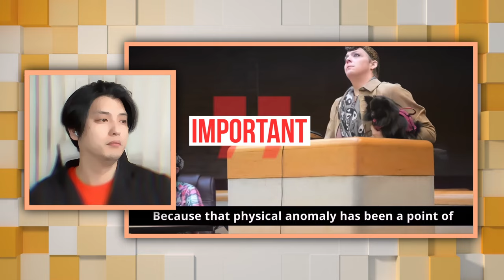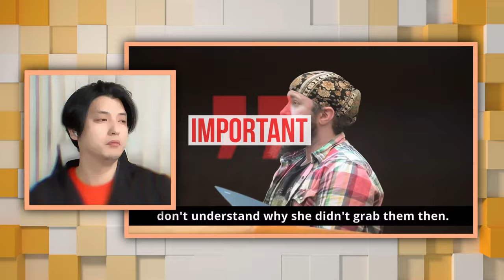Transgender Woman's Legal Battle Over Surgically Removed Testicles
In this intriguing video, delve into the bizarre legal dispute between a transgender individual and their ex-partner over surgically removed testicles. A trans-identified male is suing his former partner for not returning his testicles following genital surgery, sparking a unique legal battle. Join us as we unravel the details of this extraordinary case and explore the complexities surrounding it.